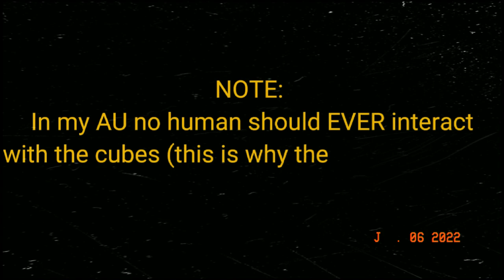Fortnite AU Lore files #1: Torin |《¿•D3mønK¡ng•?》| Gacha/Fn. TW